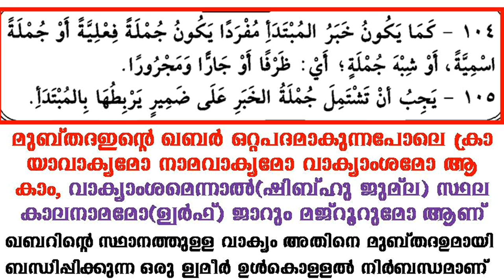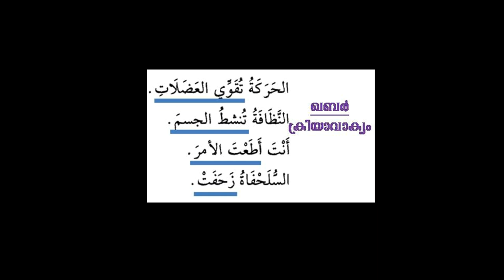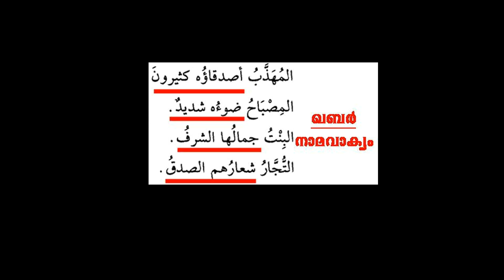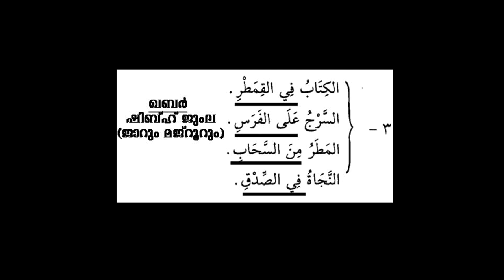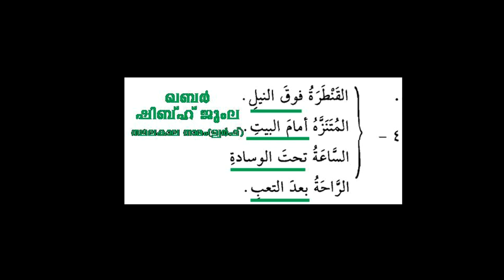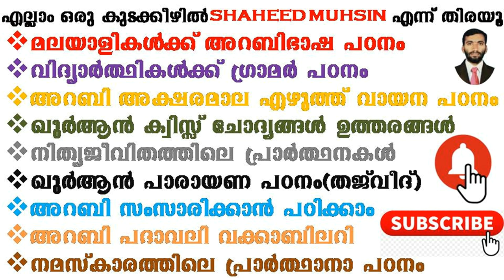ARABIC GRAMMAR LESSON 64 (جبر المبتدإ حين يكون جملة أو شبه جملة)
മുബ് തദഇൻറെ ഖബർ വാക്യമോ വാക്യാംശമോ ആകുമ്പോൾ
അറബി ഗ്രാമർ ഭാഗം 3 പാഠം 64 നഹ് വുൽ വാളിഹ്